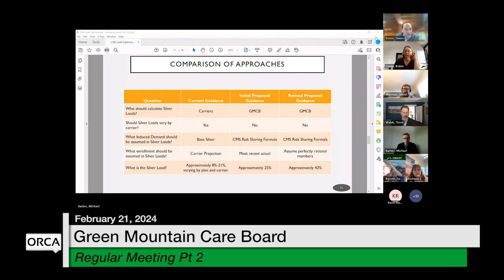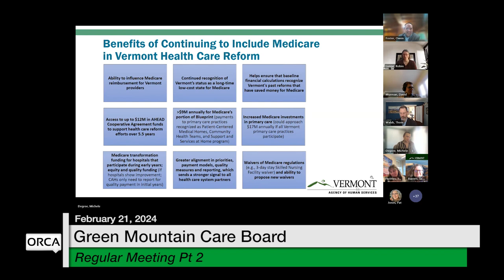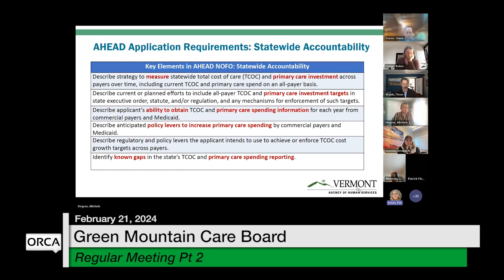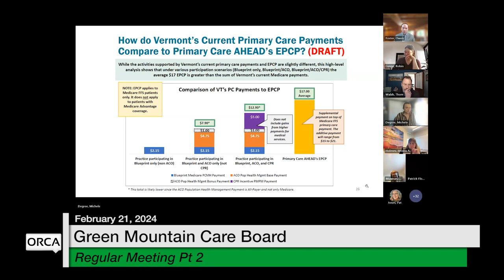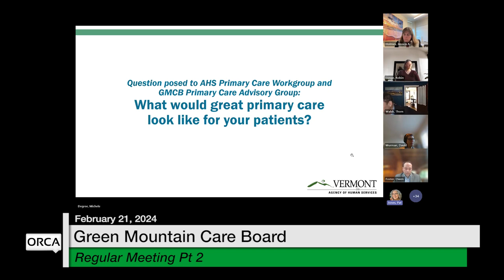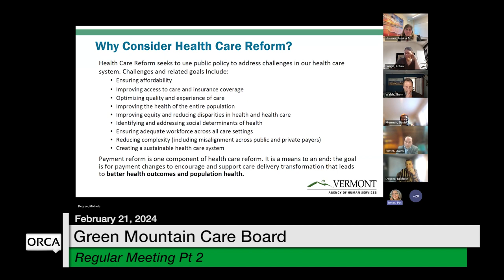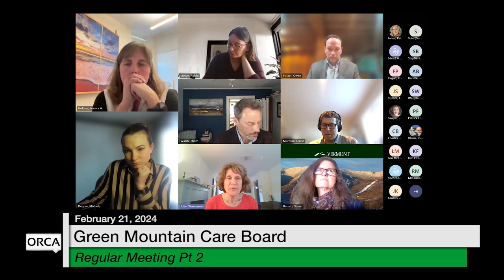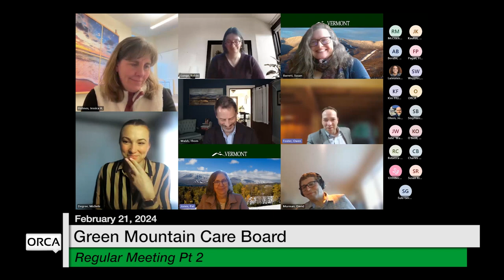Green Mountain Care Board - Part 2 February 21, 2024 [GMCB]